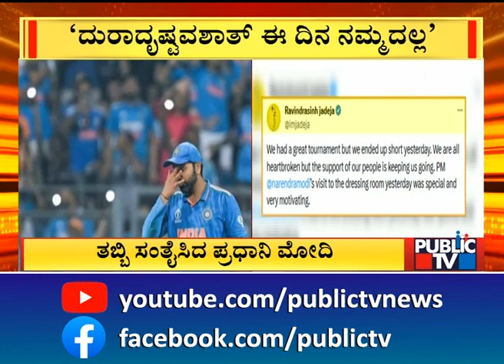PM Narendra Modi Visits Team India's Dressing Room | Public TV